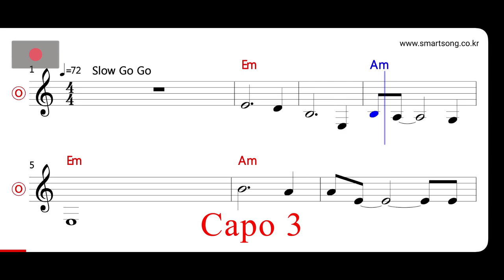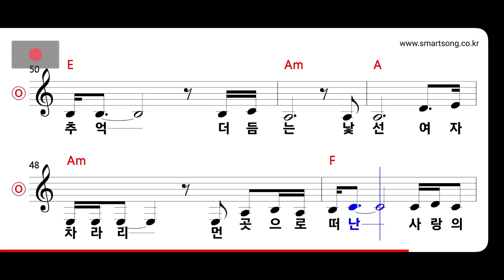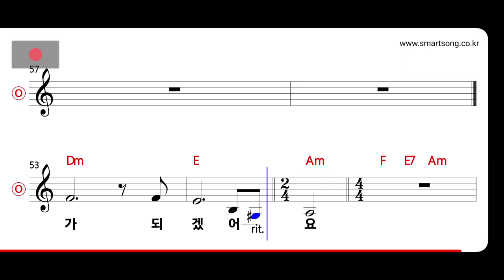이은하 - 낯선곳의 여자 MR